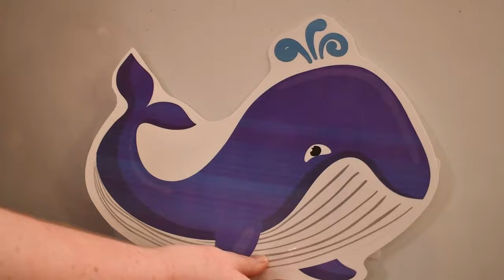Storytime Snippets: Slippery Fish Feltboard Song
Let's revisit our Slippery Fish Song as a feltboard.

Lyrics:
A slippery fish,
A slippery fish,
Sliding through the water.
A slippery fish,
A slippery fish,
Gulp, gulp, gulp!
Oh no! It was eaten by...

An octopus,
An octopus,
Squiggling through the water.
An octopus,
An octopus,
Gulp, gulp, gulp!

A tuna fish flashing
A great white shark lurking
A humongous whale spouting

Ends with a "Gulp, gulp, gulp... Burp!"